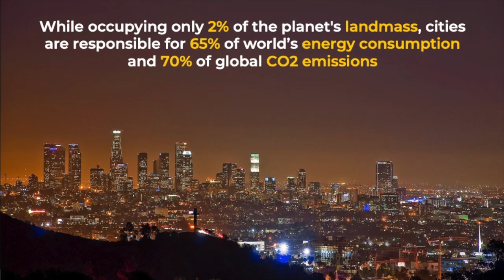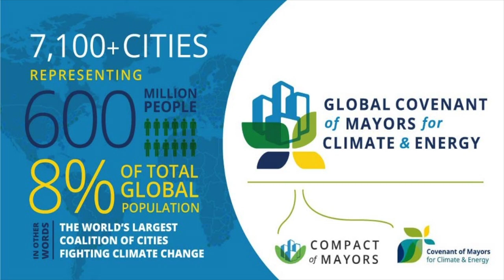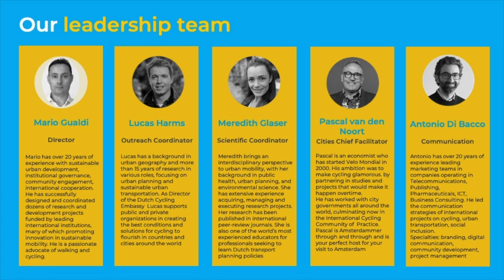From classic networking and lobbying… to a true operational tool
Your financial patronage is the keystone that will turbocharge ICCoP’s global outreach.

Cities need to work together in an organized, trusted and professionally facilitated environment that operates on a daily basis, breaking isolation and going beyond the sporadic networking and lobbying opportunities granted by classic city networks. This is exactly the solution offered by the International Cycling Community of Practice (ICCoP), a daily-operating online platform conceived as a powerful catalyst to cultivate relations, dialogue, professional growth, peer collaboration and expert support. The result is that cities’ working teams are no longer confined to the local knowledge; they can expand and fully embrace what colleagues around the world can offer